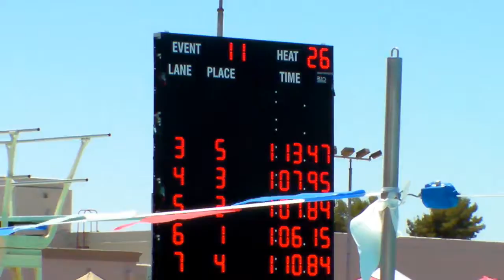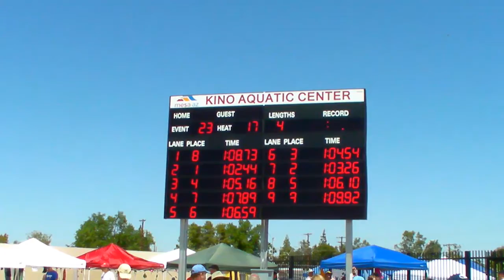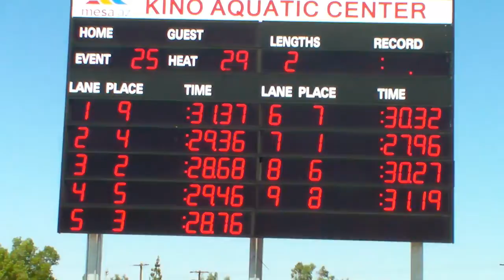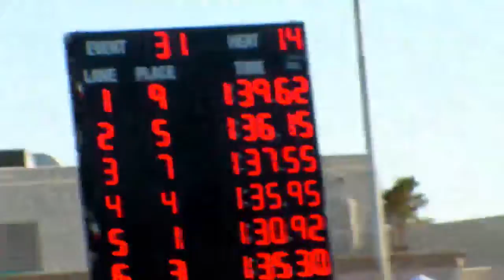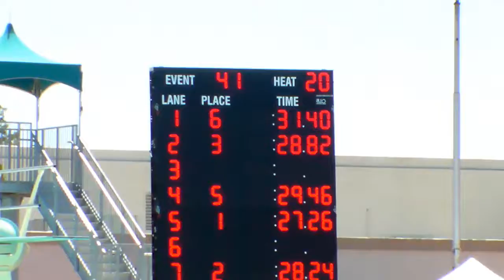Scott SCY Nationals Nova Masters